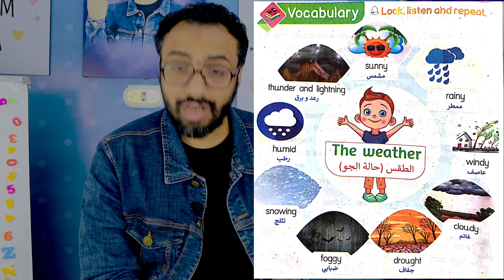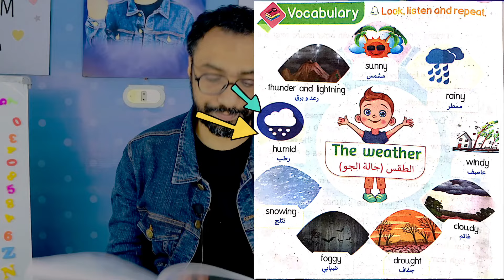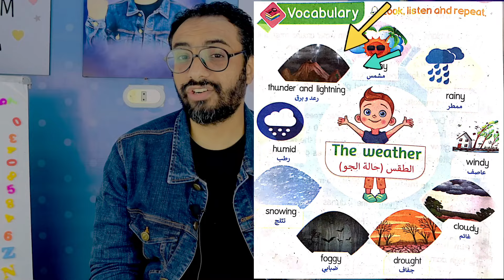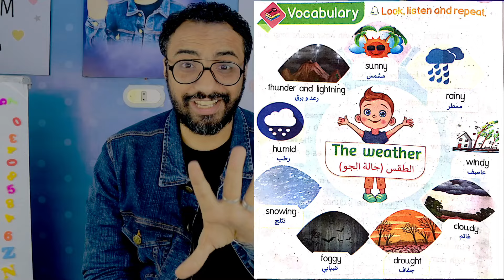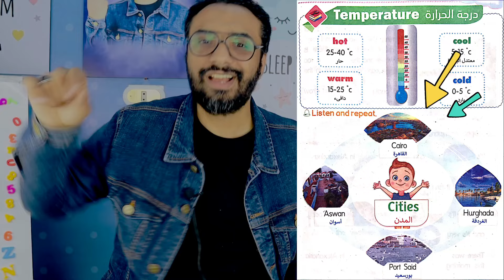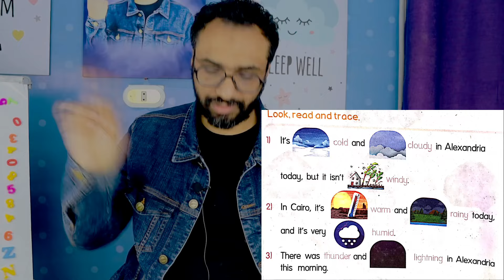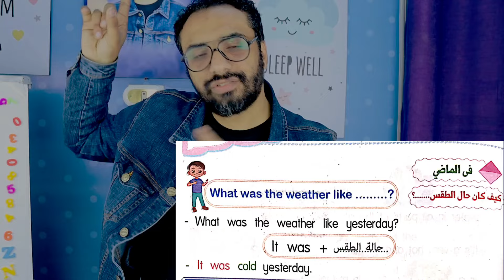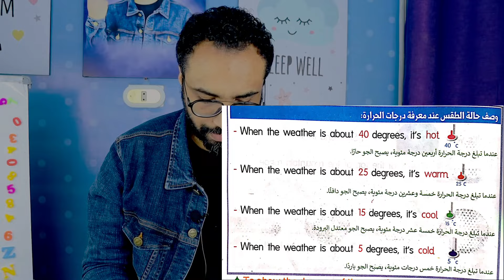شرح منهج كونكت بلس تانية | Connect plus 2 | الترم الثاني | الوحدة السابعة الدرس السادس و السابع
فيديو البرجراف

🌹كورس الفونكس 🌹

هذا الفيديو هو شرح منهج كونكت بلس تانية ابتدائي
مقدم من قناة مستر انجليزى